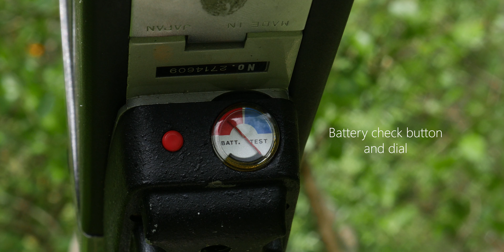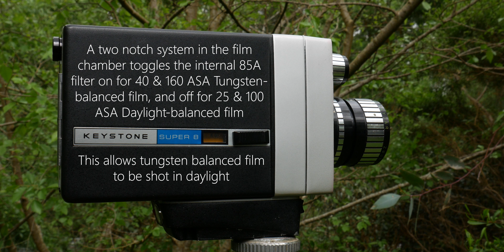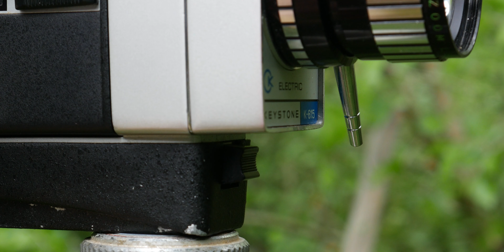Keystone K-615 Super 8 Film Camera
The Keystone K-615 Super 8 Film Camera.  Test footage courtesy of Harry Kellaway, Ektachrome 100D cross processed in ECN2 chemistry.